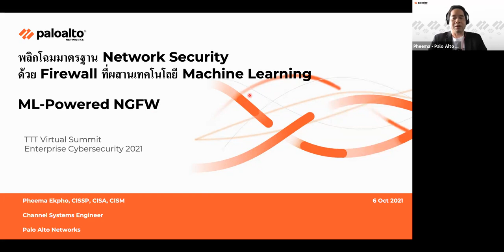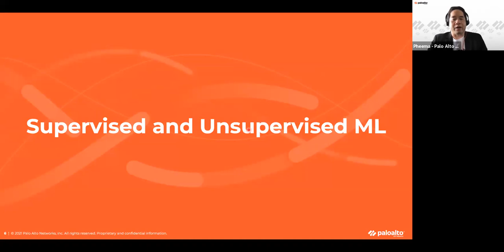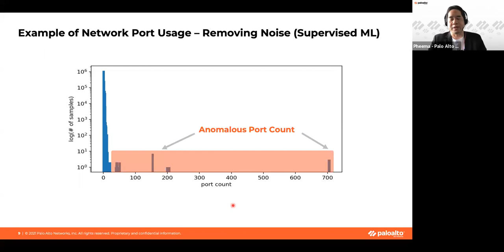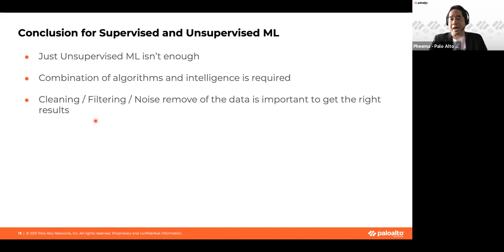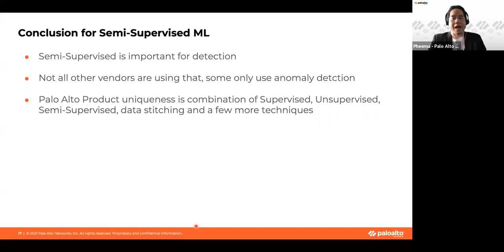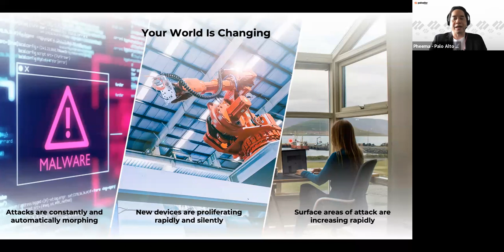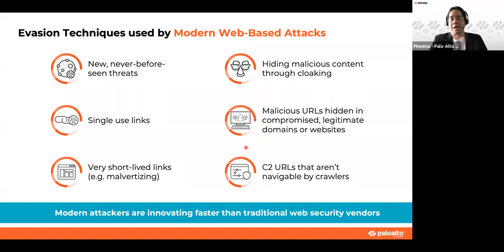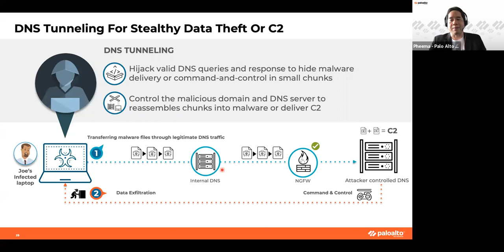พลิกโฉมมาตรฐาน Network Security ด้วย Firewall ที่ผสานเทคโนโลยี ML โดย Palo Alto Networks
ผู้บรรยาย: คุณภีมะ เอกโพธิ์ Channel Systems Engineer, Palo Alto Networks

เทคโนโลยี Machine Learning ได้เข้ามามีบทบาทในการรักษาความมั่นคงปลอดภัยเครือข่ายเป็นอย่างมาก ช่วยลดความผิดพลาดในการทำงาน และทำให้งานที่ยุ่งยากซับซ้อนสำเร็จได้อย่างรวดเร็ว มาดูกันว่าการผสานเทคโนโลยี Machine Learning เข้าด้วยกันกับ Next-generation Firewall จะช่วยตรวจจับภัยคุกคามระดับสูงที่มีเทคนิคหลบเลี่ยง ปกป้องอุปกรณ์ Internet of Things บนเครือข่าย และแนะนำการตั้งค่าอย่างมีประสิทธิภาพให้ผู้ดูแลระบบได้อย่างไร